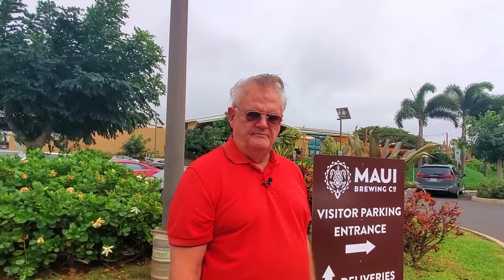Maui Brewing Kihei. Sugar Beach Maui. Maui's Best Brewery & Awesome Beach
Maui Brewing Co. Kihei.  Sugar Beach Maui. Maui's Best Brew Pub.
See my large selection of Lahaina Strong t-shirts and cups/mugs at my Etsy store

MAUI TRAVEL VIDEOS.  Steve is a long-time Maui resident, Hawaii-certified Professional Tour Guide, small business owner, travel writer, photographer, videographer, and aspiring YouTuber.  He specializes in Phone Photography, using a Samsung Galaxy S10+ and Galaxy S8+, Zhiyun Smooth 4 Gimbal, tripod & monopod, a lavalier microphone, and a wireless remote shutter release.  He also uses a Canon 5D Mark II with a variety of lenses.